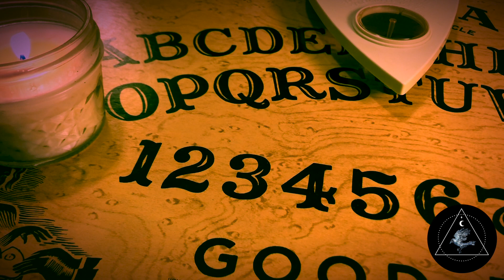Ouija Board Ambient Music and Spooky Sounds 🕯 45mins of Haunted Relaxing Music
Ethereal wind chimes dance, haunted sounds arise and candles flicker as the spirits are summoned through the veil between the living and the dead.

Ambient music and ASMR for mystics and oracles alike looking for familiar sounds to enhance the journey across realms. Soothing, warm visuals of a vintage Ouija spirit board and glowing light of a white candle will cradle your eyes as you move between worlds.

Perfect for reading, studying, sleeping, working, relaxing and summoning the dead.